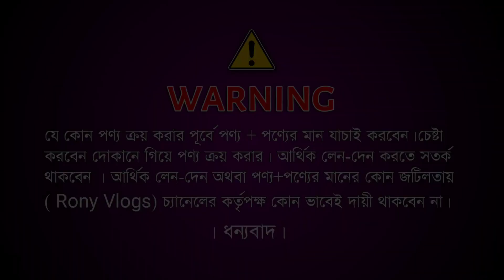2023 Eid Collection | 100% export Polo t-shirt | New Polo t-shirt collection | BD Polo t-shirt price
2023 Eid Collection | 100% export Polo t-shirt | New Polo t-shirt collection | BD Polo t-shirt price
৪পিস গেঞ্জি কিনুন মাত্র ১০০০টাকায় 😲 Polo t-shirt collection 2023 | Polo t-shirt price in Bangladesh

🛍Shop Address : সিয়াম গার্মেন্টস
Shop : নিউমার্কেট সিটি কমপ্লেক্স, বিশ্বাস বিল্ডার্স ( ২য় তলা ) ১২৪ নং দোকান, ঢাকা - ১২০৫

✅ আপনার পণ্য বা প্রতিষ্ঠানের বিজ্ঞাপন এর জন্য আমাদের সাথে যোগাযোগ করুন

100% export Polo t-shirt | New Polo t-shirt collection | BD Polo t-shirt price 2023 | Rony Vlogs
Eid collection 2023, original export t-shirt collection 2023, Polo t-shirt price in Bangladesh,